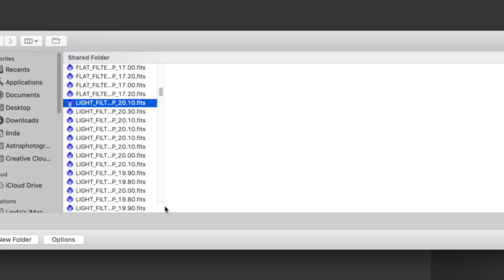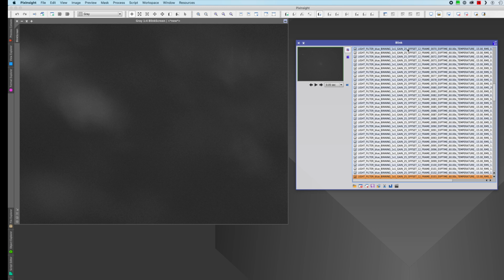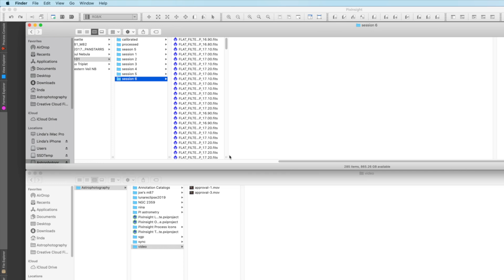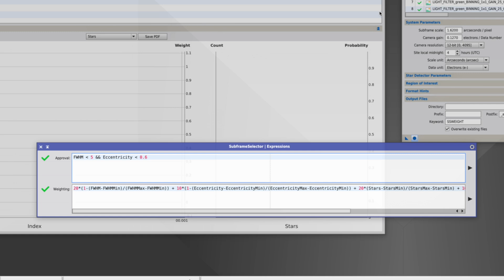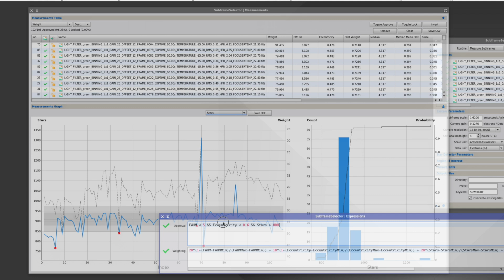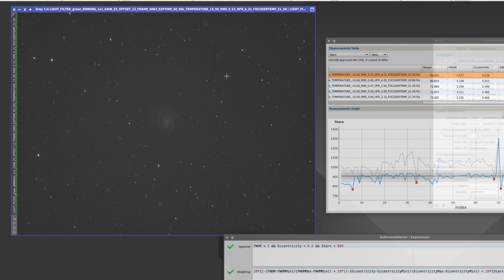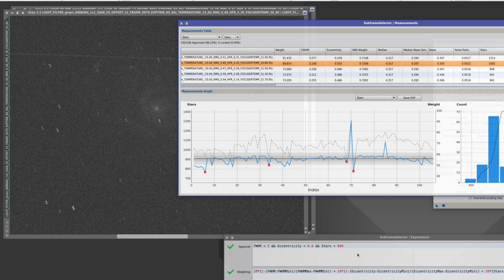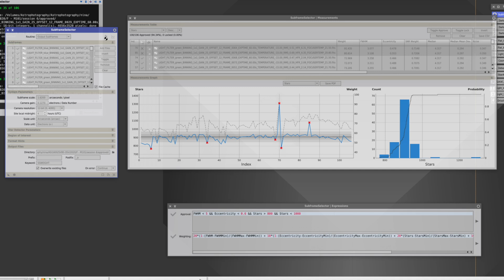Subframe Approval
How do you know which subframes to keep and which to throw away after a night of imaging? This video walks through a straightforward process for a mostly automatic process to choose which frames to keep.

Note that when I'm talking about subframe selector I'm referring to the newer version available as a PixInsight process and not the older script version.